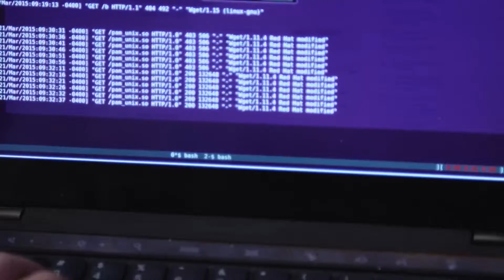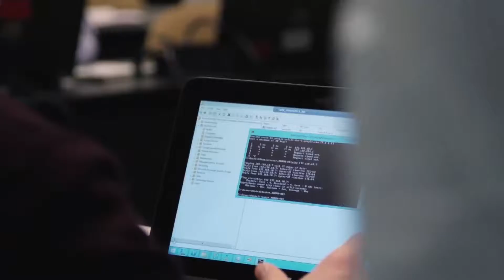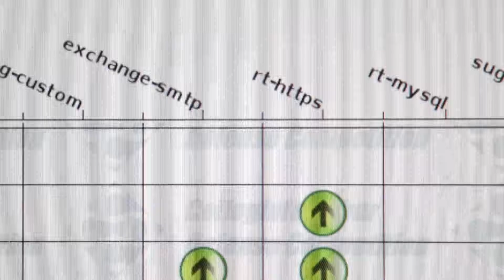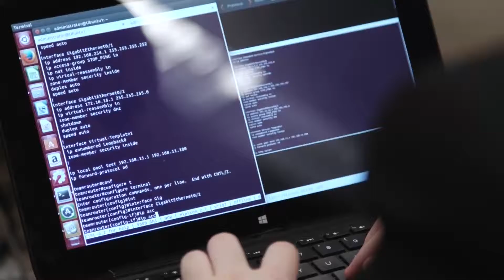Cybersecurity showdown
Universities from around the country gather to compete for a different kind of goal: to defend against hackers and protect a theoretical computer network. The competition is not only designed to crown a champion team, it also used to showcase young talent to companies such as Amazon, Raytheon and the U.S. Department of Defense. These technology giants are eager to hire security network professionals because the need for cybersecurity experts is outpacing the number of students being trained.

Innovation Trail (innovationtrail.org) is a reporting project that aims to help the public gain a better understanding about some of the big issues that upstate New York communities are facing. Our reports focus on research, development, education, funding and policy issues in emerging fields like energy, information technology, biotech, health and education. The project continues to explore the relationship between technological breakthroughs and the revitalization of upstate New York.
Our journalists are based across the region from Buffalo to Albany and into the North Country.